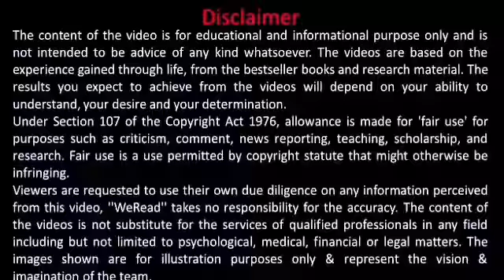Motivational video in hindi जीत : Motivational Video for Success in Hindi Personality Development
1.Motivational video in hindi

2.जीत : Motivational Video for Success  in Hindi

3.Personality Development | Improve your

4.Personality | Motivational video in Hindi |

Dr Ak Sir MOTIVATIONAL SPEAKER Alwar #, is a name among millions who struggled, failed and surged ahead in search of success, happiness and contentment.by d grace of God i have achieved a wealthy life at young age..hence i m working as a MOTIVATIONAL speaker since 2010 when I was just 18.i have already meet lacs of people all across the country but my approaches was very less to connect entire India..so I m here to make some new friends/students.to make people aware about some decent and recent topics..I am a social worker as well ..

DR AK SIR MOTIVATIONAL SPEAKER ALWAR

2. For Entrepreneurial Ideas please watch this video
3. for Startup ideas please watch this video
4. To Grow your Business, please watch this video
5. If you want to start a new business, please watch this video
6. For Startup business ideas, please watch this video
7. Startup ideas in Hindi and English, please watch this video
8. For Startup stories in Hindi and English, please watch this video
9. For new business ideas, please watch this video
10. For best start up ideas watch this video
11. For Top start up ideas, watch this video
12. For best start up ideas in India, please watch this video
13. For Startup business ideas, please watch this video
28. For startup business with no money, please watch this video
29. For startup motivational video, please watch this video